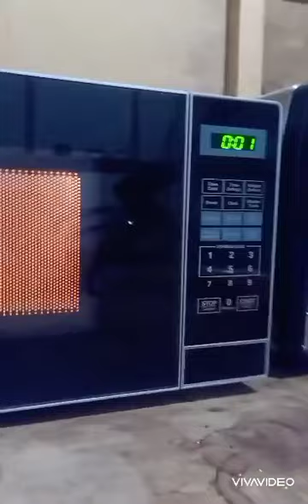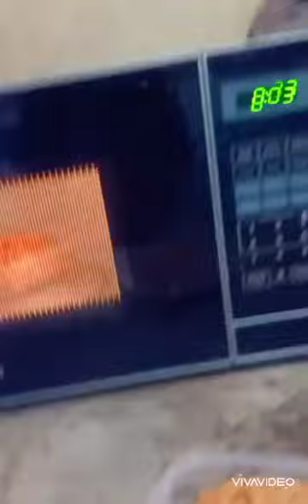PERKS OF HAVING LEFT OVERS SA MEDIA NOCHE/ NOCHE BUENA 😜 hahaha kunting init lang! solve nah